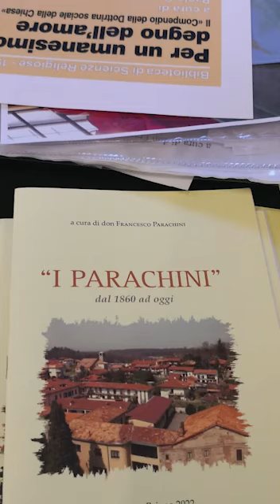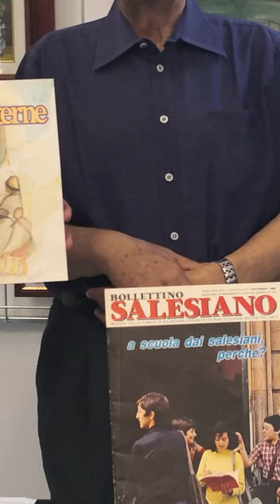L’arte geniale e spirituale dei Parachini in mostra a Briona